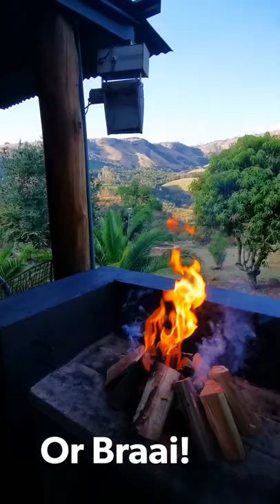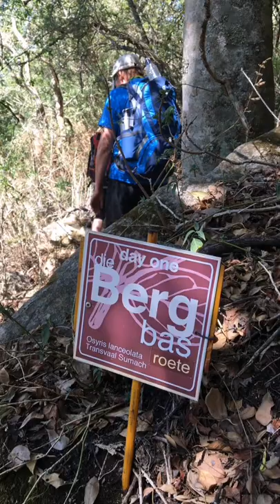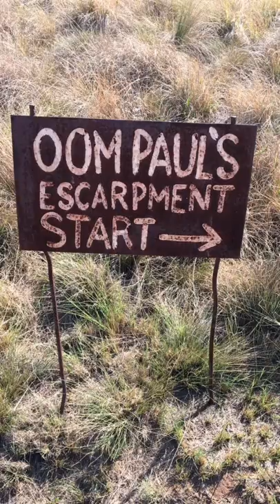Chameleon Adventures - St Mary's DSG 2019 - Presidents award Bronze camp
A very challenging level indeed. Well done to these great girls whom preserved through the tough times and made the most of every minute during the long hiking days.